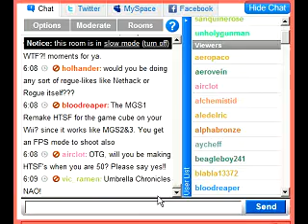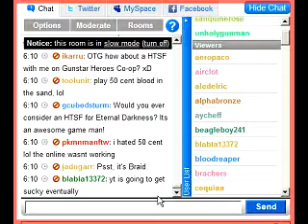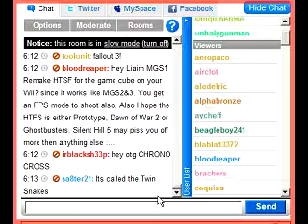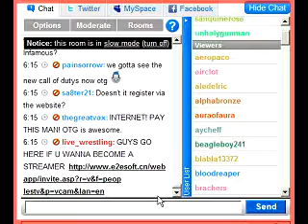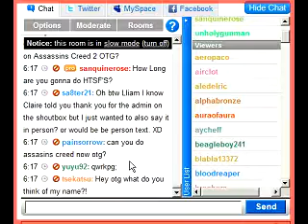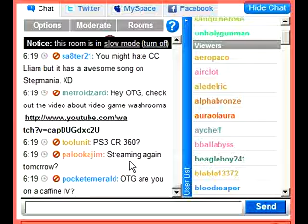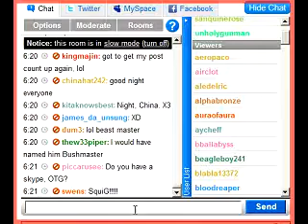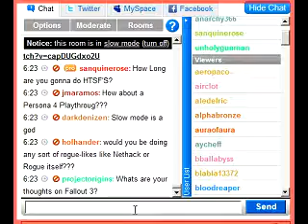[S3][P13] Oblivion [HTSF]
OTG's live stream of Oblivion!